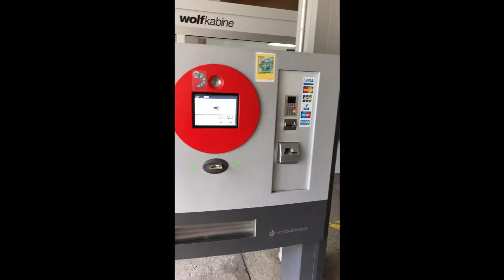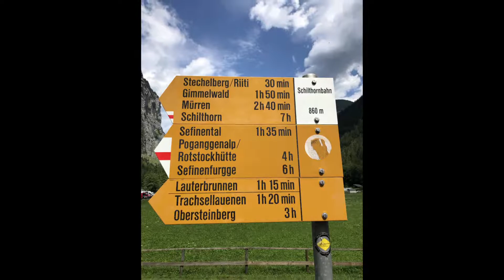Schilthorn Stechelberg Lauterbrunnen Svajcarko (SWITZERLAND) 2019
Stechelberg,Schilthornbahn,3824
Švajčiarsko

James Bond 007 filming location, Piz Gloria,Swiss Skyline,Swiss Alps,Jungfrau Region